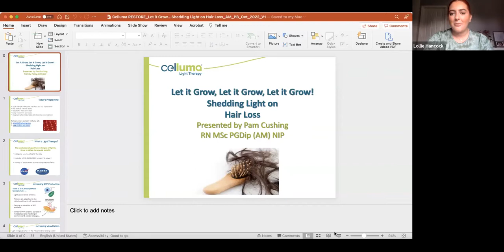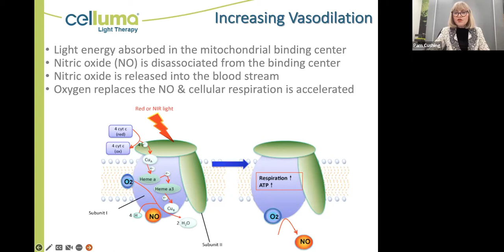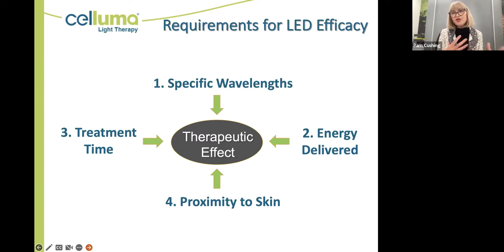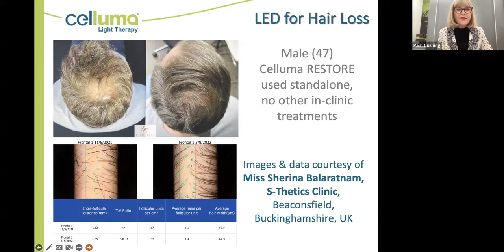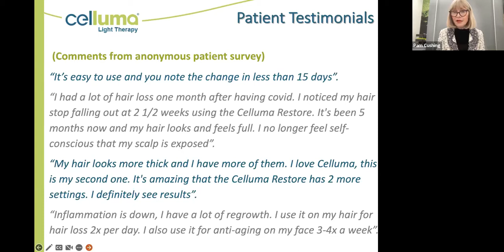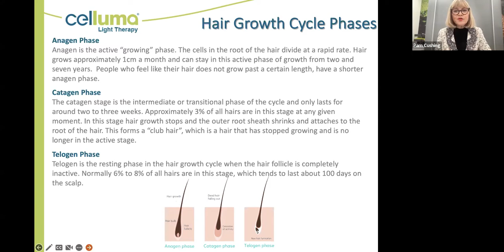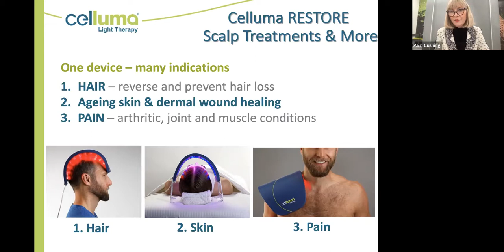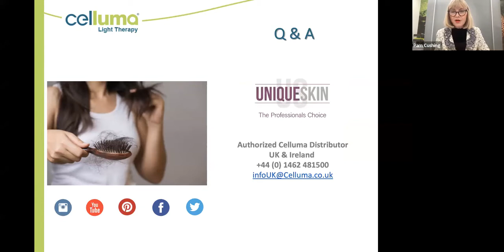Aesthetic Medicine Webinar: Shedding Light on Hair Loss & Restoration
This webinar will introduce the Celluma RESTORE, an FDA-cleared, medically CE marked Class IIa device for the treatment of hair loss, hair restoration, skin rejuvenation, wound healing as well as general pain and joint conditions. An ever-increasing number of men and women are seeking solutions to their thinning hair concerns. Substantial research supports light therapy’s ability to regrow hair lost due to androgenetic alopecia with no side effects or downtime. Don’t miss out on opportunities to create new services, enhance current services, attract new customers and increase income by offering proven hair restoration services.